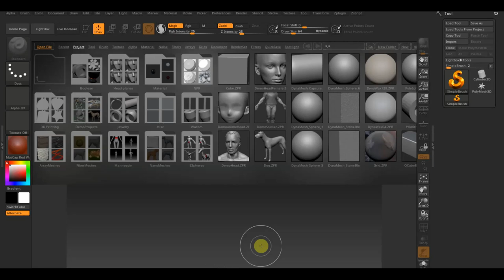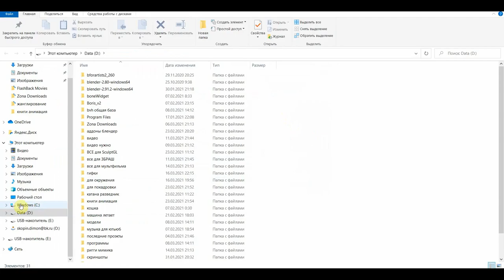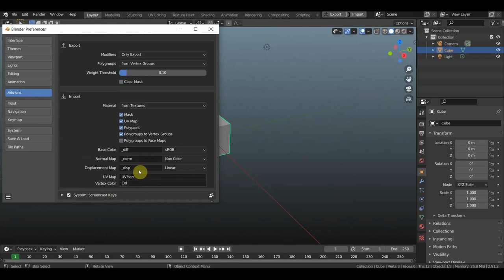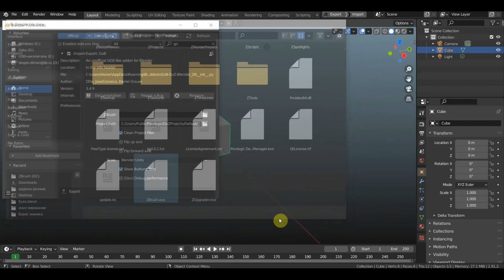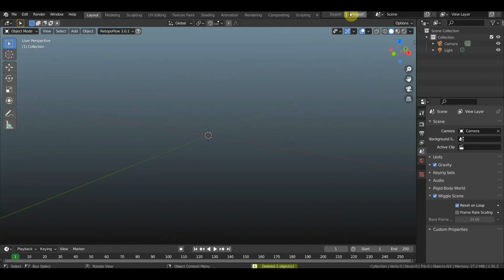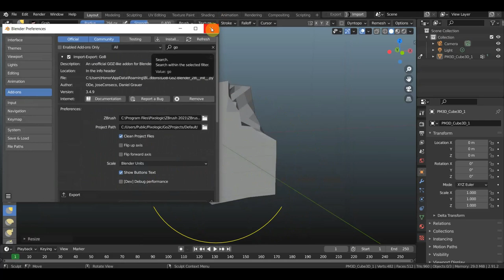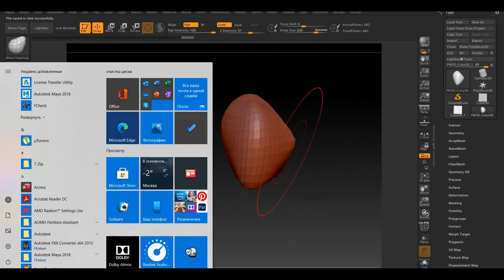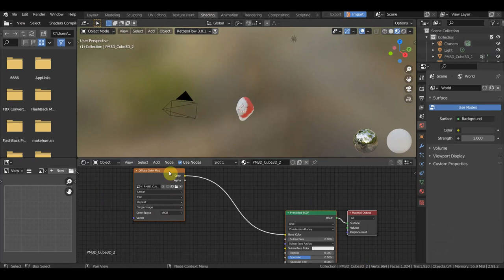Zbrush и BLENDER GOZ import и export